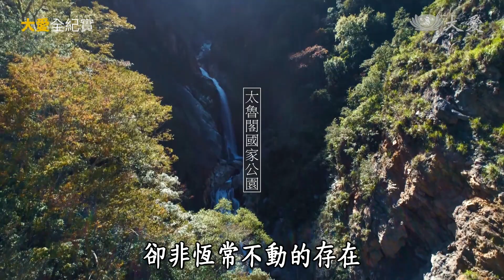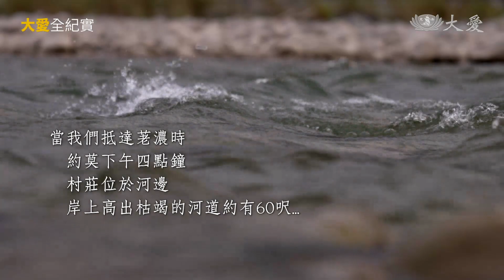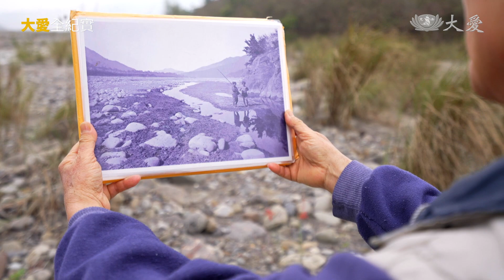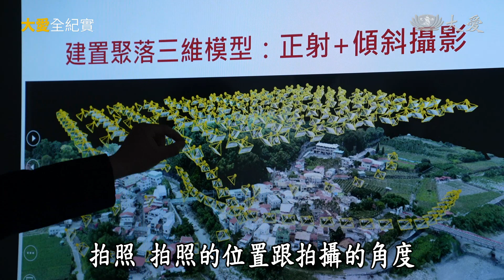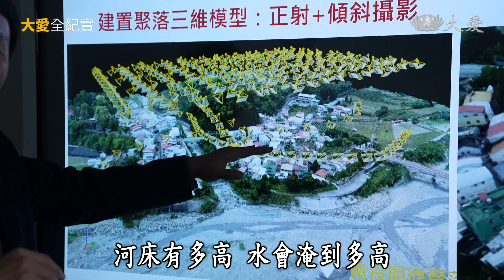【大愛全紀實】 雙橋記 20230401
台灣受到板塊擠壓不斷抬升隆起，造成山高水急、沖刷劇烈的現象，尤其南台灣的高屏溪流域，在八八風災時降下3000毫米的雨量，沖刷出二億六千萬立方公尺的驚人土石，荖濃溪河道因此劇烈抬高三十公尺以上，要與這樣惡劣環境永續生活下去，勢必得找到一條走得出去的生存之道。

我們透過高屏溪流域上兩座橋的生與滅 谷川大橋 明霸克露橋，看到大地的破碎與人力的極限，也許只有改變開發至上的觀念，才能永續和平地與大地共存共榮下去。